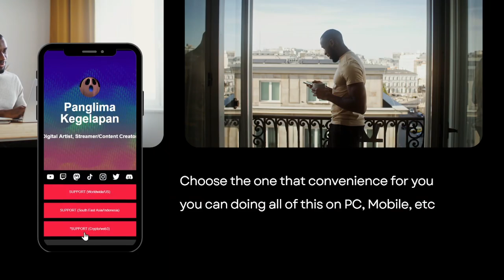[F2P Guide🤓] Memory of Chaos - Dreamland of Longing 7th😎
Subs Goal:
62% . 311/500

0 Views - Feb 4, 2024